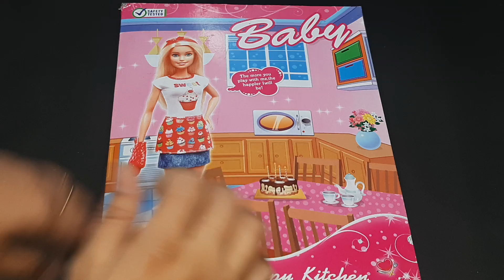3 minutes Satisfying with unboxing hello kitty barbie doll toys | hello kitty ASMR | miniature toys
3 minutes Satisfying with unboxing hello kitty barbie doll toys | hello kitty ASMR | miniature toys

3 minutes Satisfying with unboxing hello kitty Kitchen set | hello kitty ASMR | miniature toy

Diy unboxing Amazing mini kitchen set |@Dolliyon

DIY How to make polymer clay miniature kitchen set

Diy miniature ideas for barbie

kitchen set
Hello Kitty Miniature Toy
Mine kitchen

ASMR video
satisfying
Satisfying ASMR
satisfying video

disney princess
disney
princess
disney princesses
cartoon
disney channel
princess cartoon
kids cartoons
princess cartoons
home of princess cartoon
princess disney
disney princess food
barbie
barbie cartoon
barbie dolls
barbie youtube
barbie toys
barbie episodes
barbie mattel
official barbie
barbi
barbie channel
barbie video
barbie roberts
barbie youtuber
disney princess
disney
barbie fashion
barbie doll
barbie movie
barbie videos
barbie girl
disney cartoon movie is hindi
barbie family
barbie dolls cartoon
barbie adventures
dolls
woa dolls
paper dolls
bella poarch dolls
dolls kill
barbie dolls
dolls village
dolls ep
cuz baby dolls kill
play dolls
dolls song
cause baby dolls kill
m3gan dolls
dolls lyrics
dolls español
doll
barbie
doll
dolls
barbie doll
paper doll
doll paper
paper dolls
woa dolls
barbie story & crafts
barbie dolls
barbie house
barbie doll diy
barbie family
barbie transformation
barbie morning routine
doll play
barbie doll house diy
barbie baby
barbie video
barbie story
cartoon
barbie baby
barbie house
barbie kitchen
barbie toys unboxing
night routine
barbi
disney cartoon
barbie songs lyrics
modern video
barbie cartoon
barbie v